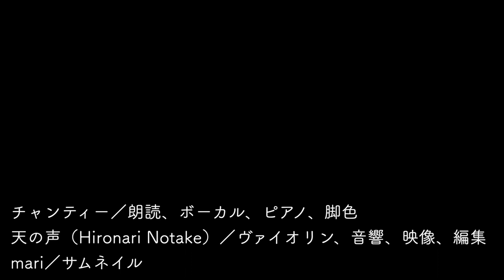海に光るつぼ／久留島 武彦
☆☆☆投げ銭について☆☆☆
以下のサイトからアーティストに投げ銭が可能です！

その他、出演者のCDも販売しておりますのでご活用くださいませ。

是非、よろしくお願いいたしますm(_ _)m

☆ヒキモノガタリ MukasiMukasi第４弾 『海に光るつぼ』トーク＆ライブ

☆ヒキモノガタリとは・・・
朗読と音楽を読み手が両立させる
類稀なエンターテイメント

☆作品　『海に光るつぼ』　久留島 武彦 作
チャンティー／朗読、ピアノ、脚色
野武大誠／ヴァイオリン、音響、映像、編集